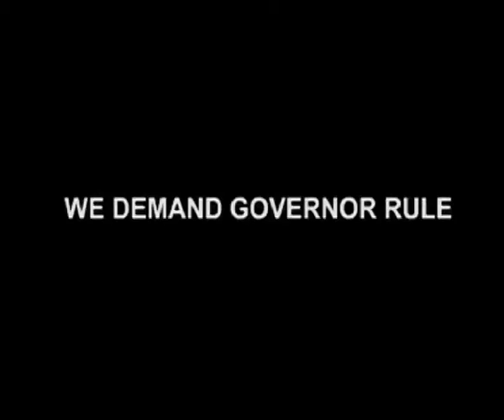Indian Govt Has Been Silent Ons – Bhim Singh To Nnis